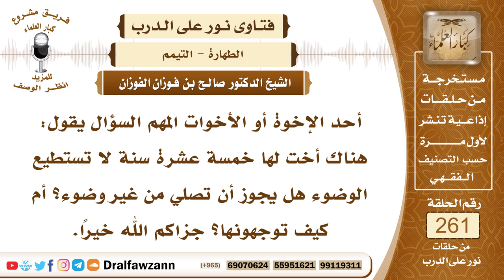4437- جواز التيمم لمن لا يمكنه الوضوء - الشيخ صالح الفوزان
السؤال: جزاكم الله خيراً وأحسن الله إليكم، أحد الإخوة أو الأخوات المهم السؤال يقول: هناك أخت لها خمسة عشرة سنة لا تستطيع الوضوء هل يجوز أن تصلي من غير وضوء؟ أم كيف توجهونها؟ جزاكم الله خيراً.
الجواب: إذا كانت لا تستطيع الوضوء لمانع يمنعها من ذلك فإنها تتيمم، تتيمم بالتراب، قال تعالى ﴿وَإِنْ كُنْتُمْ مَرْضَى أَوْ عَلَى سَفَرٍ أَوْ جَاءَ أَحَدٌ مِنْكُمْ مِنَ الْغَائِطِ أَوْ لَامَسْتُمُ النِّسَاءَ ‌فَلَمْ ‌تَجِدُوا ‌مَاءً ‌فَتَيَمَّمُوا﴾ [النساء: 43، المائدة: 6]، فذكر سبحانه وتعالى من جملة المسوغات للتيمم المرض، فإذا كانت لا تستطيع الوضوء أو الاغتسال لمرض يمنعها من ذلك فإنها تتيمم بالتراب الطهور.

السيرة الذاتية :
للاشتراك في قناة الشيخ صالح الفوزان

14_ الشيخ محمد أمين الشنقيطي
يتيوب

15_سماحة المفتي عبد العزيز آل الشيخ
 يوتيوب

رئيس الفريق
لمشروع كبار العلماء